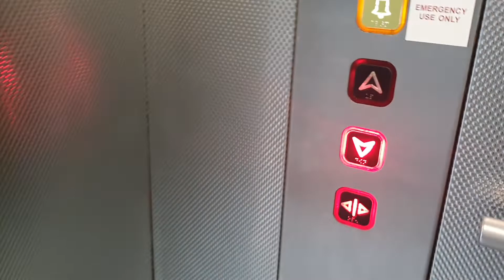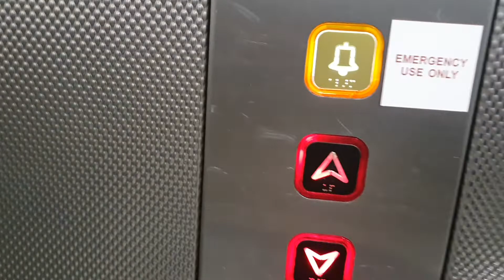2000 Kone Lift @ Leeds Station (Platforms 12 & 13)